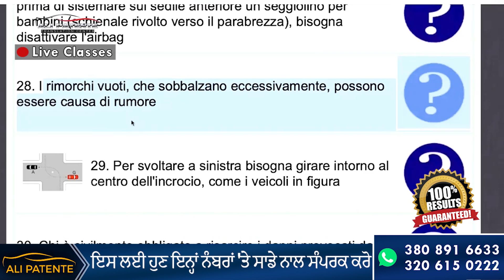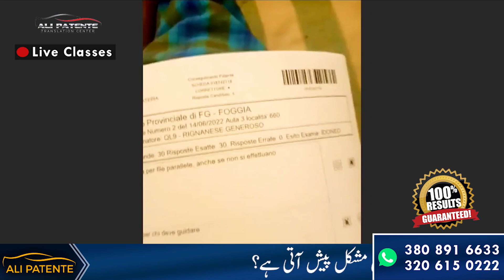Raja Muzammil Achieved Patente B License in Age of 19 | Interview | Urdu/Hindi | Ali Patente